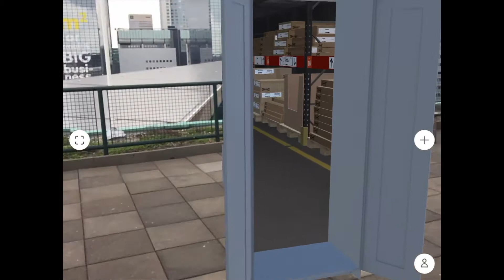We just Found a Secret Pathway to the IKEA Warehouse with IKEAPlace easteregg.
We just found a secret pathway to the IKEA warehouse with IKEAPlace easteregg. Can you find it, too?